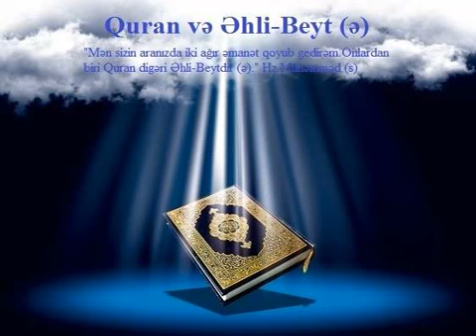ALLAHIN ADI İLƏ QURAN OXU! QURAN TƏFSİRİ -87 MÜTƏFFİFİN ( ƏSKİK ÇƏKİB SATANLAR) SURƏSİ -2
ALLAHIN ADI İLƏ QURAN OXU!
 QURAN TƏFSİRİ -87
MÜTƏFFİFİN ( ƏSKİK ÇƏKİB SATANLAR) SURƏSİ -2